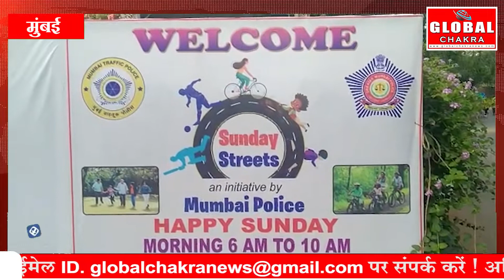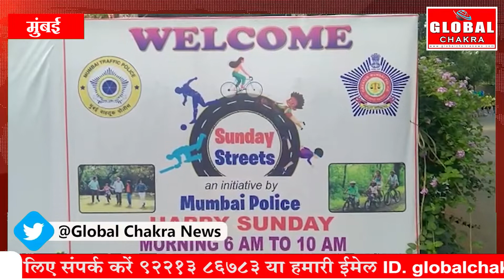जब पुलिस ने नागरिकों के लिए सुबह सुबह बंद की चेंबूर की सड़क -लोगों ने कहा शुक्रिया